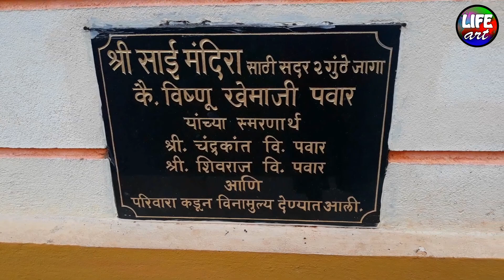तलाव आणि साईगणेश मंदिर,वाघाचीवाडी,तळेरे,कणकवली,सिंधुदुर्ग ,कोकण|Lake & SaiGanesh Mandir,Waghachiwadi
तलाव आणि साई गणेश मंदिर,वाघाचीवाडी,तळेरे ,ता-कणकवली,जि सिंधुदुर्ग ,कोकण.|Lake & Sai Ganesh Mandir,Waghachiwadi,Talere,Kankavali,Sindhudurg,Konkan